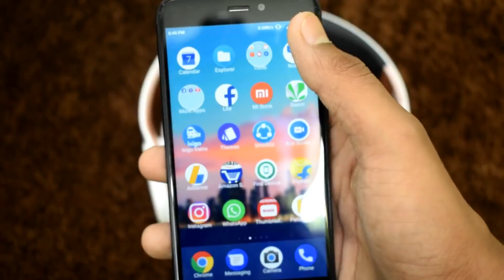Best Wireless Headset Under 1000 ! With Mic | Best Bass Ever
Hello friends, in this video I am going to give you a deep overview of a bluetooth headphone of price less than Rs 1000.

This is from Aliexpress and ships within 10 days, no customs interference.